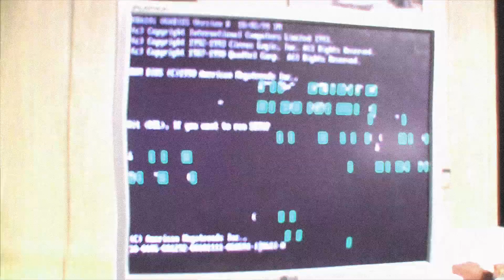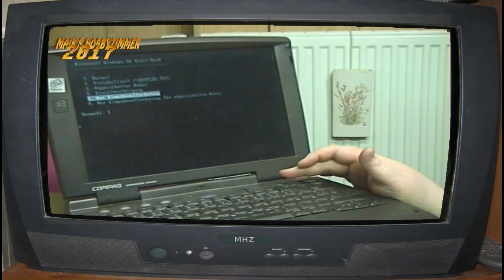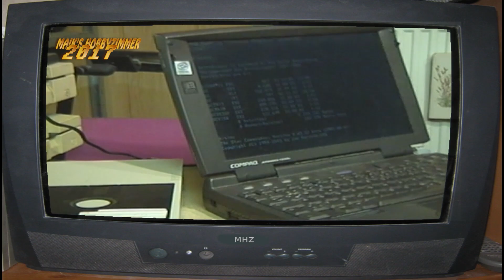Der Compaq Armada 1500C als Image Transferstation für den C64 im Jahre 2017 #0442